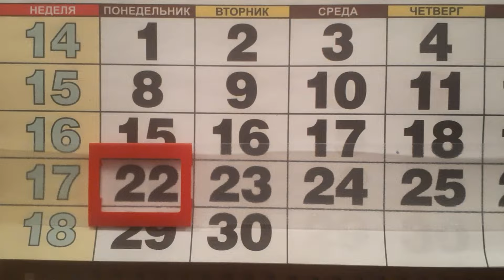Жизнь в деревне.Новый день и новые заботы.Вкусный минтай на луковой подушке.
Жизнь в деревне.Новый день и новые заботы Вкусный минтай на луковой подушке.Влоговое видео.